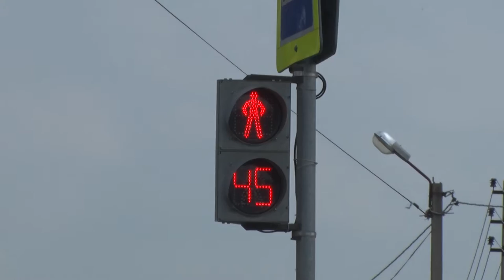Десна-ТВ: «Внимание дети!»: профилактическая операция сотрудников ГИБДД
Безопасность детей на дорогах превыше всего. В связи с этим, в период с 7 апреля по 2 июня сотрудниками Десногорского ГИБДД проводится плановая операция «Внимание дети!». Подробности в сюжете.